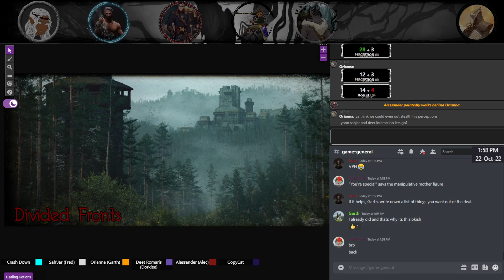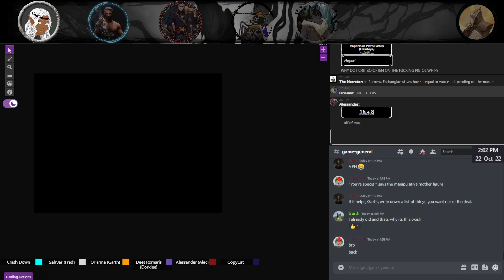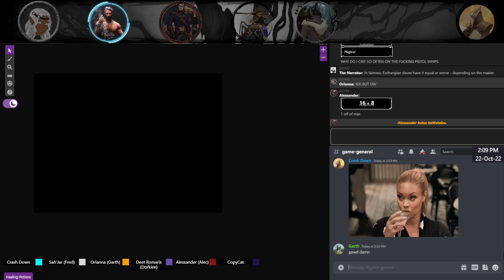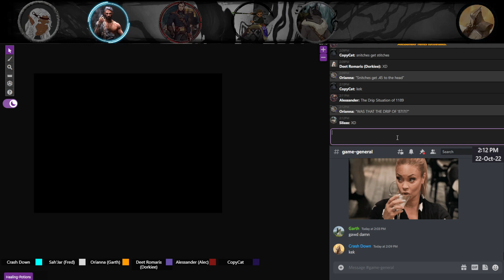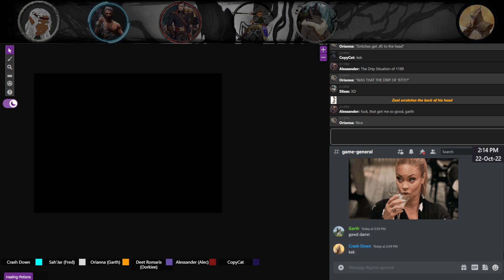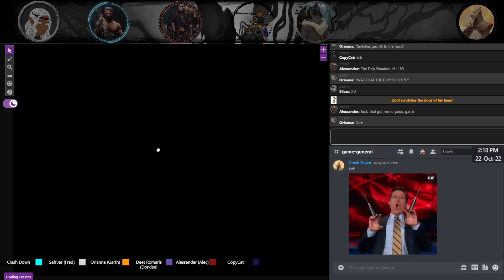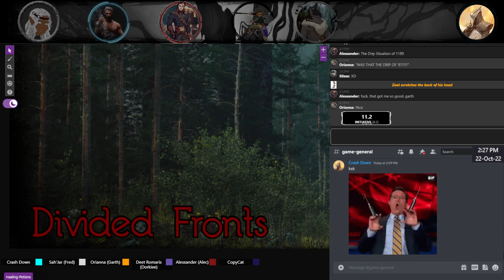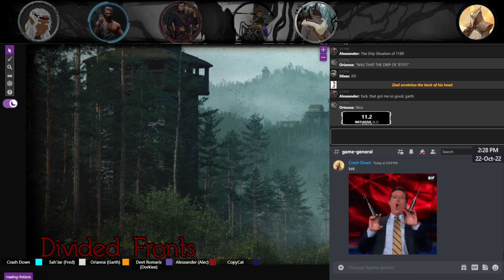October 22nd, Part 6 [Test of Wills]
Yo you see that backflip tho?!!??!